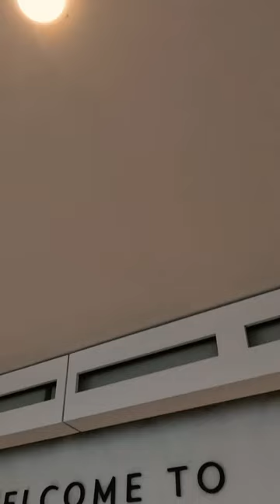Look at Singapore from Marina Bay Sands